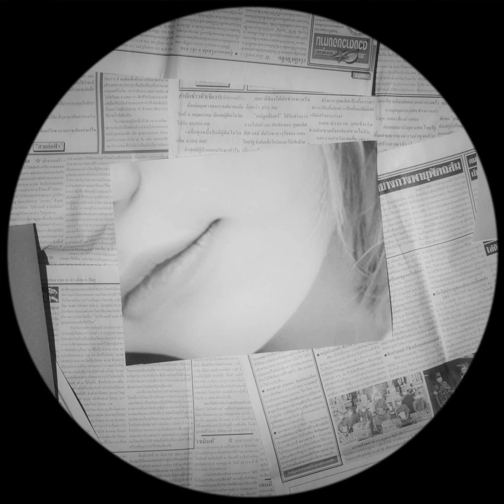PORE - ร้องไห้แล้วนะ [Official MV]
Happy Sad Valentines💔

Artist : PORE
Lyrics : Pakrit Sertsri, Worakrit Sertsri
Mixed and Mastered: Channasa Mattapan

Lyrics :
เธอ สายตาของเธอช่างสวยงาม
มันทำให้ฉันแทบห้ามใจไม่ไหว
เธอ บ่อยครั้งที่มองทำใจของฉันหวั่น
และไหวจนใกล้พูดมันออกไป

แต่รับรู้ตลอด
ว่าเธอไม่ คิดไปไหนไกล
หยุดฝันใดใดของฉัน
ด้วยคำที่เธอว่าหวังดี

ได้แต่รอ
ว่าเราจะหยุด
เป็นเพื่อนกันสักที
เพราะยิ้มที่เธอให้มามันคอยจะย้ำคำคำเดียว

ถ้าเธอพูดอีกครั้งฉันจะ ร้องไห้แล้วนะ
คำว่าเพื่อนที่เธอให้มันใจร้ายไป
ถ้าเธอพูดอีกครั้ง คงกลั้นน้ำตาไว้ไม่ไหว
ฉันไม่อยากให้เธอได้เห็นความเสียใจ ของฉัน

อยากให้เธอลองฝันถึงภาพเดียวกัน
เห็นเธอกุมมือฉัน
เธอว่าเราจะมีความสุขมั้ย